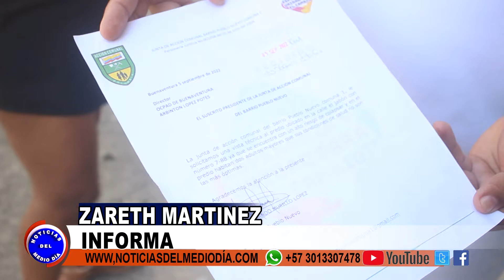CASA DESPLOMADA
La Junta de acción comunal del barrio Pueblo Nuevo, argumentan que pusieron en conocimiento de la Administración Distrital, el caso de la vivienda que colapso.
# INFORMACIÓNDEPRIMERA